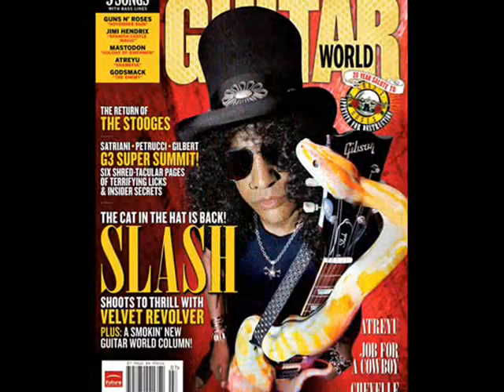slash slideshow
pics of slash